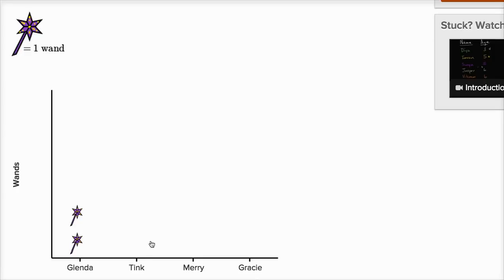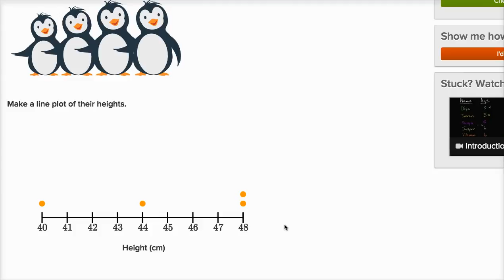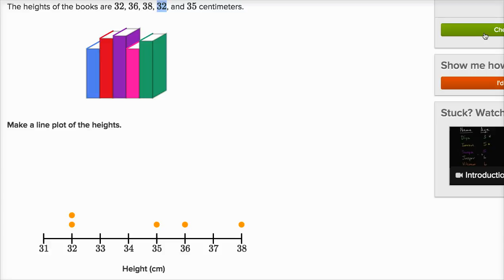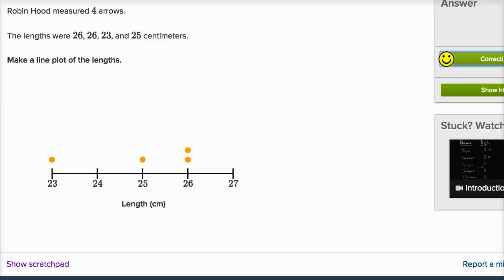90. Vẽ đồ thị điểm | Phép đo và dữ liệu | Toán Cơ bản | Khan Academy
Lập sơ đồ đường điểm.
Thực hành bài học này trên KhanAcademy.org ngay bây giờ / created-line-plots-1? utm_source = YT & utm_medium = Desc & utm_campaign = EarlyMath

Xem bài học tiếp theo -1? Utm_source = YT & utm_medium = Desc & utm_campaign = EarlyMath

sinhtion-to-line-plots? utm_source = YT & utm_medium = Desc & utm_campaign = EarlyMath

Toán cơ bản trên Khan Academy: Toán bắt đầu với việc đếm số. Đây là kỹ năng quan trọng nhất ta học và sẽ đặt nền tảng cho tất cả các khái niệm về toán học sau này. Khi ta đếm được, ta sẽ có thể làm các phép toán cộng, trừ và rồi đo đạc được những gì xung quanh ta. Sau đó, chúng ta có thể học cách tính giá trị, bảng biểu, thời gian, tiền bạc và cả nhận biết các hình khối nữa. Những kỹ năng mở đầu của toán được hướng dẫn trong các video của môn học này rất rõ ràng, dễ hiểu và khẳng định là cực kì thú vị luôn!

Bạn muốn có một người giáo viên dạy toán cơ bản sao? Hãy xem ở đây:

Một chút thông tin về Khan Academy: Khan Academy cung cấp các bài luyện tập, các video hướng dẫn, và cả bảng học tập được thiết kế riêng để các bạn học sinh có thể học theo tiến độ và trình độ phù hợp ở trên lớp và ở nhà. Chúng tôi tự hào mang đến các chương trình dạy về Toán học, Khoa học, Lập trình máy tính, Lịch sử, Lịch sử nghệ thuật, Kinh tế và hơn thế nữa. Các nhiệm vụ trong phần Toán học hướng dẫn học sinh trình độ Mẫu giáo sử dụng và làm quen với phép toán bằng những công nghệ tiên tiến để tìm ra được những điểm mạnh, và bù vào lỗ hổng kiến thức của các em nhỏ. Chúng tôi còn đã và đang hợp tác với nhiều học viện uy tín như NASA, Bảo tàng Hội họa Hiện đại (The Museum of Modern Art), Học viện Khoa học California (The California Academy of Sciences) và MIT để gửi tới các học viên nội dung chất lượng nhất.

Miễn phí và dành cho tất cả các bạn. Mãi mãi.